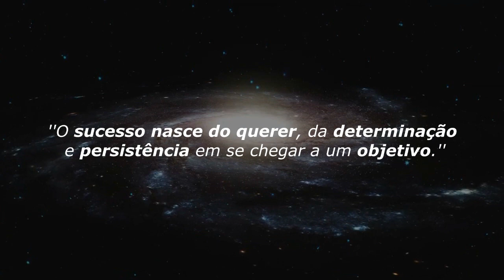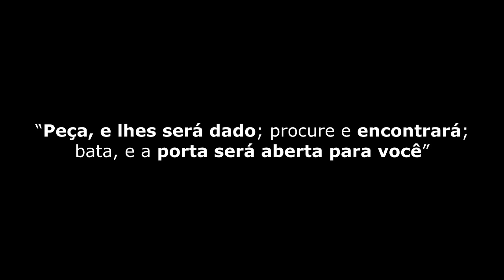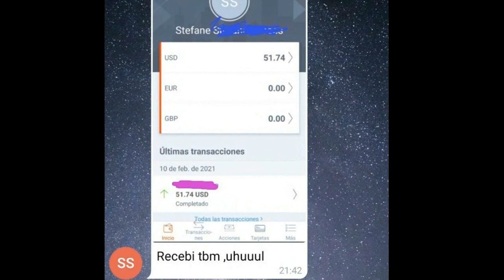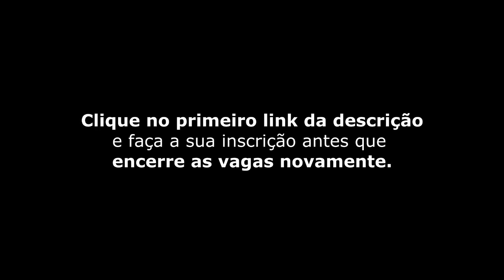ORAÇÃO PARA ENRIQUECER - Rápido!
❤️ Método ÚNICO e SIMPLES para FATURAR mais de R$4.300,00 por MÊS sem precisar vender NADA, apenas DIGITANDO para GRANDES EMPRESAS diretamente da sua casa em Home Office. Basta ter um CELULAR ou COMPUTADOR e Conexão com a INTERNET!

URGENTE: Veja isso RÁPIDO pois estão querendo tirar do AR!

❤️ COMPROVADO - Ganhar na LOTERIA: Quanto mais RÁPIDO você aplicar as dicas abaixo mais RÁPIDO colherá os seus R$ frutos!!!

Neville Goddard Brasil em português. BobProctor em português. Dublado.

É possível ficar rico com a lei da atração sim.

Este é o Canal: Universo Bilionario, Universo Bilionário, unviversobilionario universo bilionario, universo bilionario, universo, bilionario